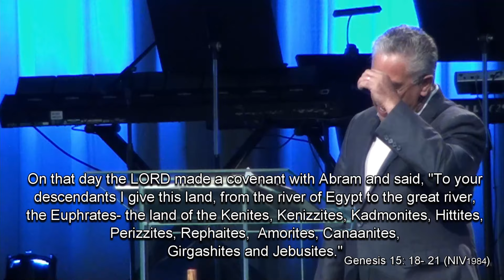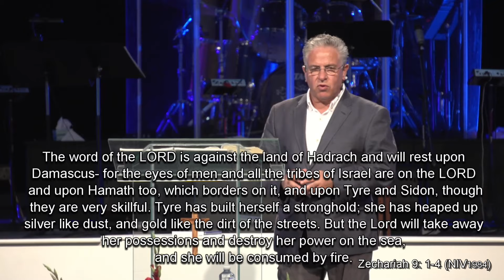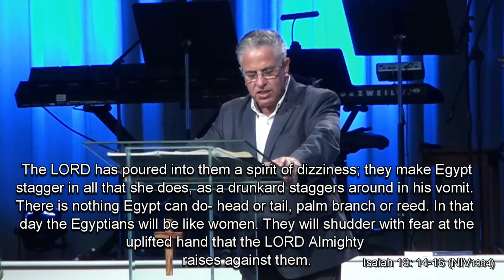Israel and the Church Study 5 "Israel's Military Defense"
The prophecies in the Bible about Israel's military defense.